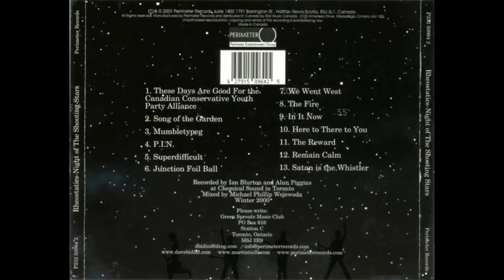Rheostatics - Night Of The Shooting Stars - 13 Satan Is The Whistler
Back on familiar turf following the successful children's album The Story of Harmelodia, Night of the Shooting Stars finds Rheostatics back in the land of more complex rock and pop tunes. In a lot of ways, the album is a more straightforward effort than ever before, a fact that may have a lot to do with the production -- this time partly handled by roadie and fellow musician Alan Piggins and partly done by Ian Blurton (Blurtonia, Change of Heart), Toronto's reigning King of Rock. The loud rock influence certainly comes through in songs like the opening track, "The Reward," and "Satan Is the Whistler," which sports a death metal interlude and is louder than anything the band has committed to tape since "Rock Death America." All three of the original Rheos contribute material to this album. Tim Vesely's strongest is "Superdifficult," though the slightly too long "We Went West" is still a nice road trip across Canada. Guitarist Dave Bidini is less in evidence here than on previous albums, but turns in the album's best number in "Mumbletypeg." As usual, you can always count on Martin Tielli to up the weirdness factor a notch -- only he could get away with a line like, "I chipped my eyetooth on the back of a urinal," in the chorus of a song -- but he also contributes the album's first single, "P.I.N.," one of his most conventional songs ever. The album also features reworkings of two previously released songs: "Junction Foil Ball" previously appeared on the curious Nightlines Sessions and "Song of the Garden" is a revved-up rock version of the album-closer from The Story of Harmelodia. The album also marks another turning point for the band: following the recording, drummer Don Kerr decided to focus his energies on his Ron Sexsmith gig and the day-to-day operation of the Gas Station recording studio.